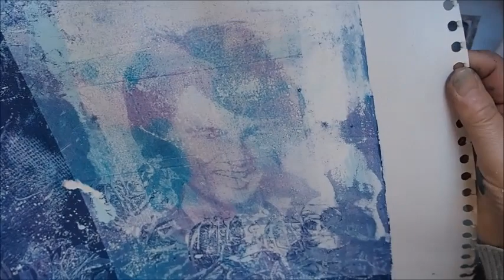Aquarylic und Geliplate -Fototransfer Elvis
In diesem Video zeige ich wie ihr mit der Gelliplate Fotos transferieren könnt und mit Stempel und Stoffabdrücken aufwertet

Du brauchst eine Gelliplate,
Aquarylic Acrylfarbe in Nachtblau, Magneta, Ozeanblau, Eisblau, Weiß Farbwalze und gutes Papier
Bilder der Künstlerin